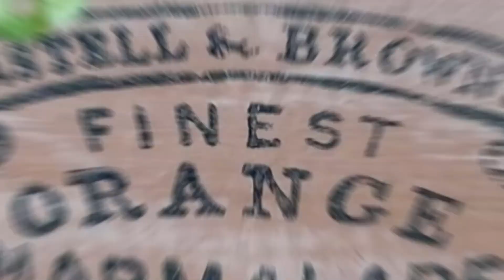Sensational Stamp Surprise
Attention all stamp lovers! Be sure and watch how this stamp changed this box from trash to treasure!
✂️Craft Shears
🔫 Glue Gun
Folkart Acrylic Paint
Waverly Chalk Paint
Foam Paint Brushes
Mod Podge